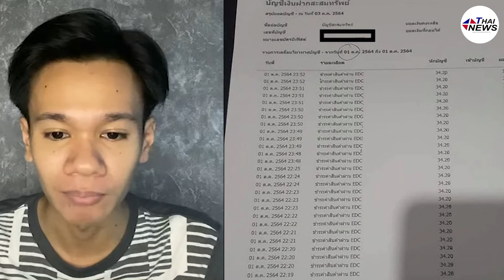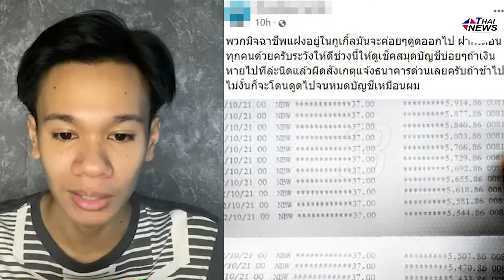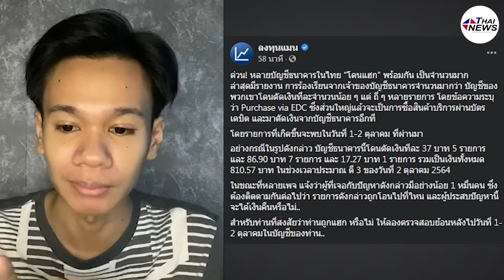เผยสาเหตุ!! บัญชีถูกแฮคง่ายๆ ตร.ไซเบอร์เตือนระวังข้อมูลบัตร แนะวิธีรับมือหากเป็นเหยื่อ!?| Thainews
เผยสาเหตุ!! บัญชีถูกแฮคง่ายๆ ตร.ไซเบอร์เตือนระวังข้อมูลบัตร แนะวิธีรับมือหากเป็นเหยื่อ!?